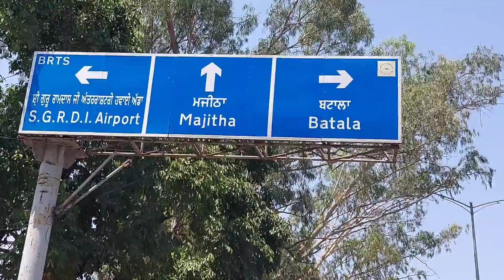Amritsar 100 sq yard New built Kothi at Majitha Road only in 42 lakhs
PLAN DETAIL'S
PLOT SIZE : 22.5 x40
BUILD UP AREA: 1800 sq ft
FLOORS : Ground + 1 Floor
BED ROOM: 4 No. (2 + 2)
TOILETS: 5 No. (3 + 2)
DRAWING AREA: 2 No. (Including Living Area)
KITCHEN: 1 No.
OTHERS : Dressing, Secret Room
PARKING: Car and Bikes
STAIRS: Outside
COST: 42 Lakhs (Construction + Interior) -
Approx.